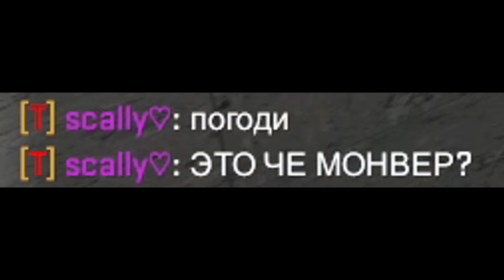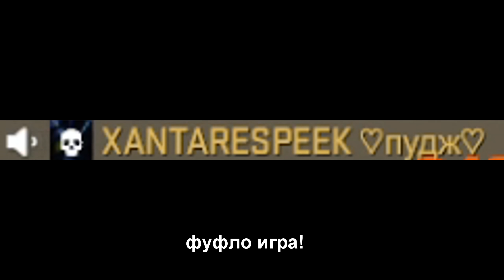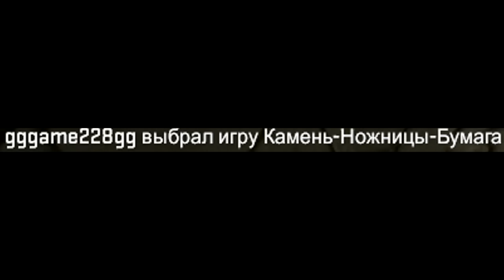Тюремный сервер CS GO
Counter Strike Global Offensive, но это тюремный jailbreak сервер

Название видео: Тюремный сервер CS GO
Название игры: Counter Strike Global Offensive